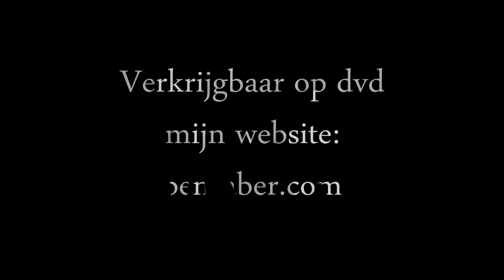Hoe te bergen huis schilderen in de sneeuw en het meer met behulp van acryl op doek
Hoe te bergen huis schilderen in de sneeuw en het meer met behulp van acryl op doek 28x36 cm